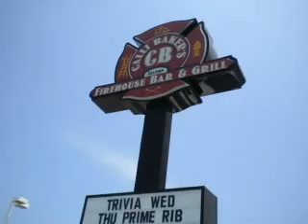MUSTANG WEEK 2010 A AAA PART 2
MUSTANG WEEK 2010 PART 2, Myrtle Beach SC. Hooters, Bass Pro Shop,